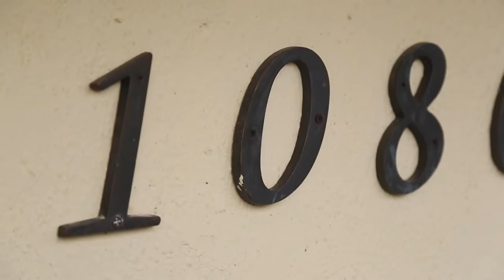1080 Los Altos Avenue Los Altos, CA 94022